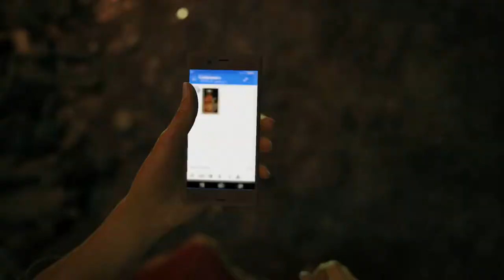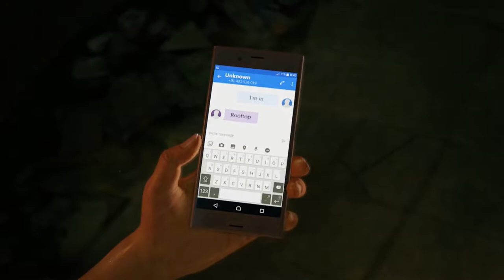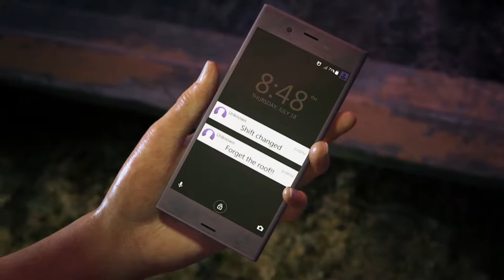Uncharted The Lost Legacy Part 1 - LITTLE GIRL THIEF!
In this part a little girl pickpocket's me and I get lost in the most linear part of the game.